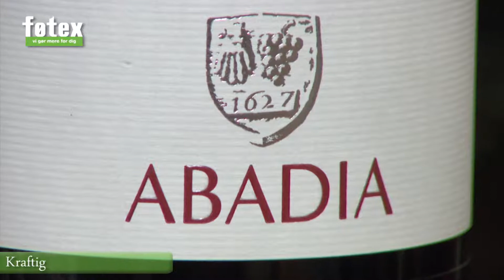føtex Vinekspert: Abadia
Se vores vinekspert kommentere vinen. Se i øvrigt mere på føtex.dk